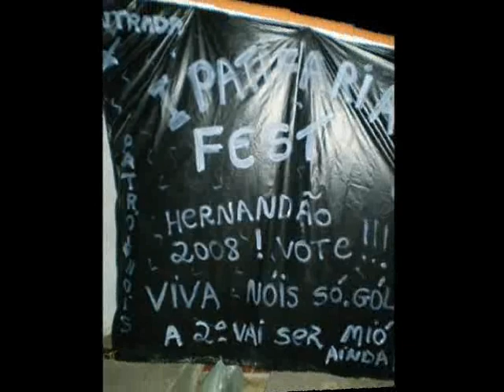Hernandes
Eterno amigo.